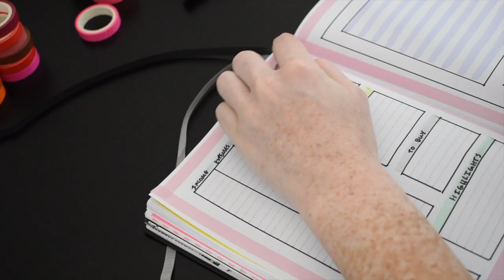2021 BULLET JOURNAL WITH ME: EASTER THEMED APRIL COVER PAGE // SNAPSHOT MINIMALIST